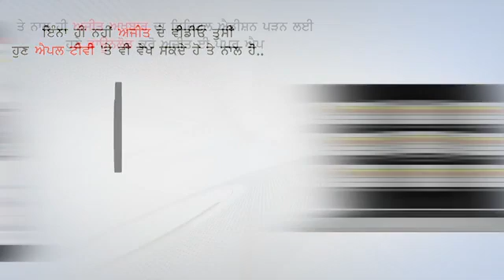Delhi को हर महीने 80 लाख Corona Vaccine की खुराक चाहिए - Kejriwal